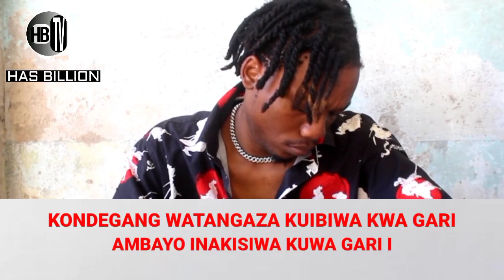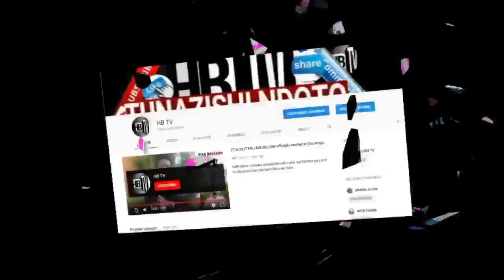ANGELLA aibiwa gari lake "HARMONIZE" afunguka wezi walivyoichukua .